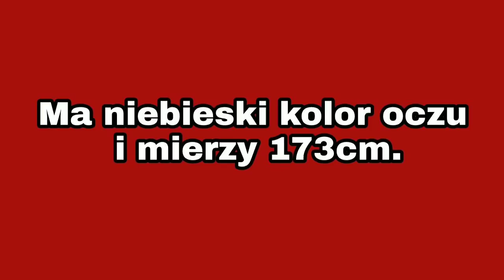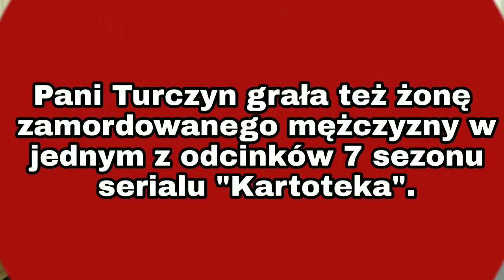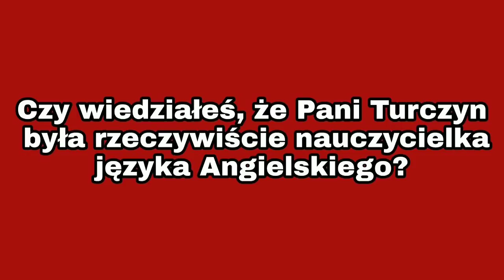[SZKOŁA] - Ciekawostki O Pani Turczyn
Ciekawostki o Pani Turczyn Z Serialu Szkoła

Siema podobało się ? Jeśli tak to zstaw łapkę w górę, udostępnij film znajomym i zostaw suba by być na bierząco.